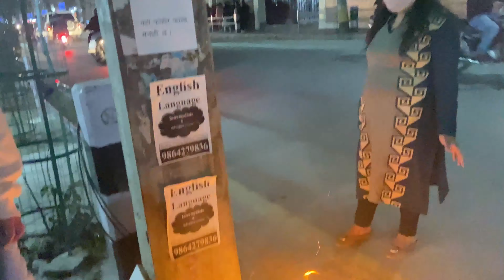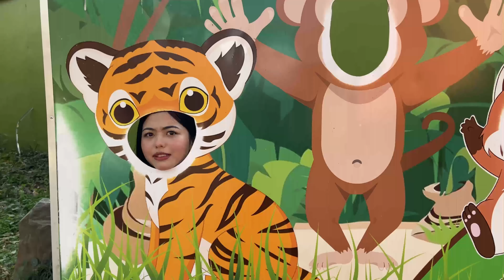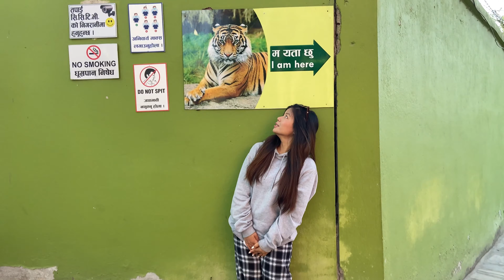JAWALAKHEL KO ZOO MA TIGER LE K GARYO? Oops/ SUMI MANANDAR IS HERE/ SAPLE REQUEST GARNUVAYEKO